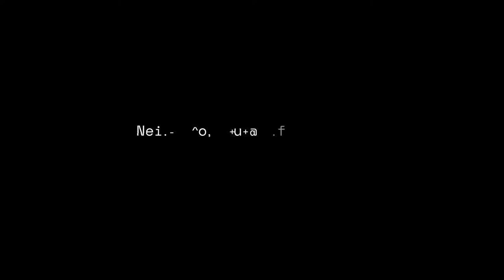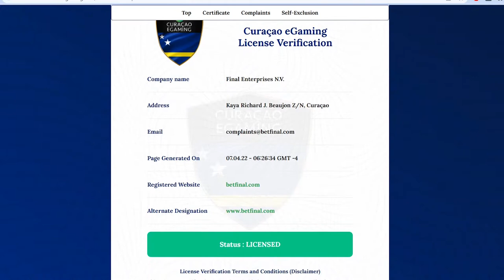How to get a Curacao Gaming License Fast in 2023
Hey everyone! Max here. Here is my first video on How to get a Curacao Gaming License Fast in 2023 for your Online Gambling business.

Here is what I will share with you in this video:

How long it takes to get the Online Gambling License (Curacao License) in 2023 and how choosing the right Curacao Master License Holders can save you tons of cash and time.

1. You will learn the difference between Curacao Gaming Licenses and why it takes nine months in some cases to get the License. I will share a "secret" that will allow you to save time and money applying for the License.

2. You will learn how to rent the Curacao License in 2023 and be the "pirate" in the iGaming world.

3. I will share mistakes that can delay (or deny) your License Application process.
- things that can drastically increase the time required to get the license.
- mistakes you want to avoid to not to get banned permanently by License Master Holder providers.

4. With several International Licenses currently available on the market, you will learn what makes a Curacao License a "no brainer" for your business.

5. I will share my opinion on working without the License. Valuable for people looking to start a crypto casino or decentralized blockchain products.

6. I will walk you step-by-step through the application process - Due Diligence, Incorporation, and Application.

- Go check this video to learn countries where you are allowed to do business under the License of Curacao

- Follow this link on my site to find the price for the Curacao License

0:00 - Time it takes to get the license
0:28 - Curacao Master License Holders
1:35 - How to rent the License
2:25 - How to get your application delayed or denied
3:59 - Why Curacao License is still the best choice for your business
4:56 - What are the Benefits of owning the License
6:32 - Do you want to start without the License?
7:12 - Recap on why to start with the Curacao License
7:49 - Application Process
9:45 - Outro